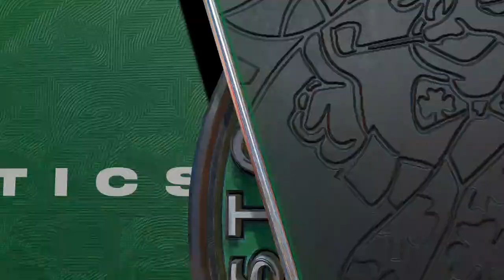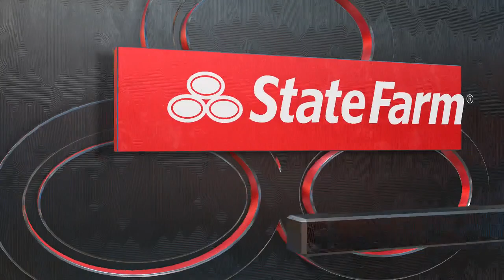Chicago Bulls vs Boston Celtics | NBA Today 11/21/2022 - Full Game Highlights Sim (NBA 2K23 Sim)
Chicago Bulls vs Boston Celtics | NBA Today 11/21/2022 - Full Game Highlights Sim (NBA 2K23 Sim)   NBA Basketball November 21st 2022